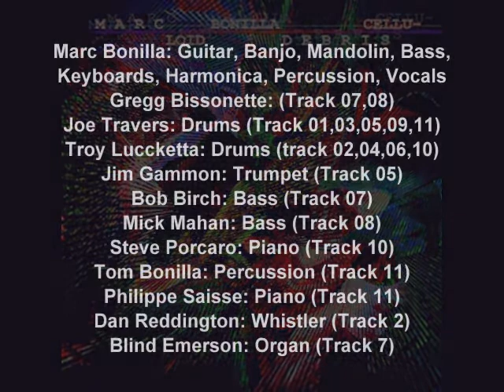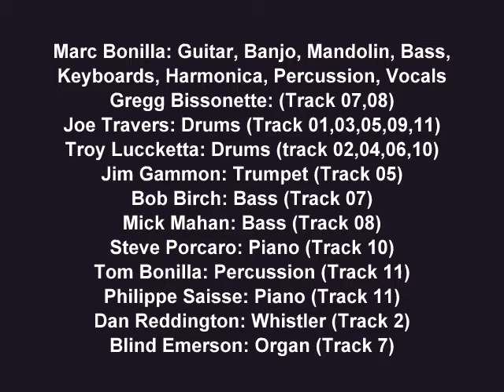Marc Bonilla - Celluloid Debris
01 Alpha Male   5:06.
02 Westwood   4:35.
03 Fleshwound   5:37.
04 4 + 20   3:30.
05 Sailor   5:35.
06 Prisoners   4:57
07 The Eruption Of John Minimum Pt. 1   3:13
08 The Eruption Of John Minimum Pt. 2   5:27
09 Arclight   5:45
10 The Long Awakening   7:58
11 Our Winter Love   5:36

Marc Bonilla: Guitar, Banjo, Mandolin, Bass, Keyboards, Harmonica, Percussion, Vocals
Gregg Bissonette: (Track 07,08)
Joe Travers: Drums (Track 01,03,05,09,11)
Troy Luccketta: Drums (track 02,04,06,10)
Jim Gammon: Trumpet (Track 05)
Bob Birch: Bass (Track 07)
Mick Mahan: Bass (Track 08)
Steve Porcaro: Piano (Track 10)
Tom Bonilla: Percussion (Track 11)
Philippe Saisse: Piano (Track 11)
Dan Reddington: Whistler (Track 2)
Blind Emerson: Organ (Track 7)